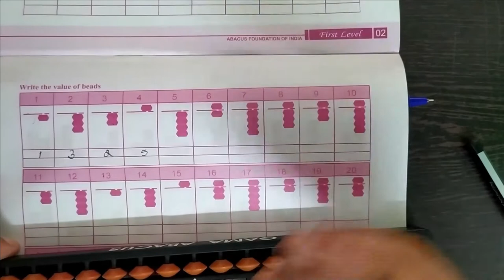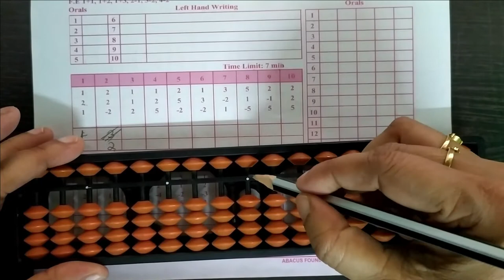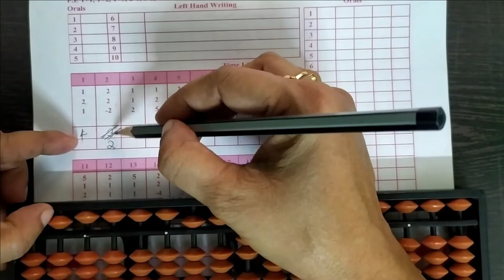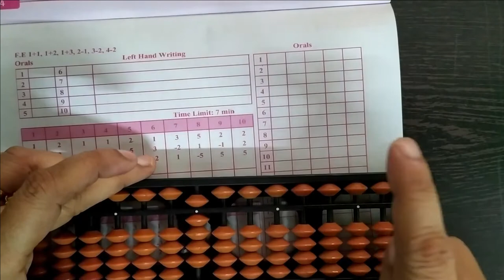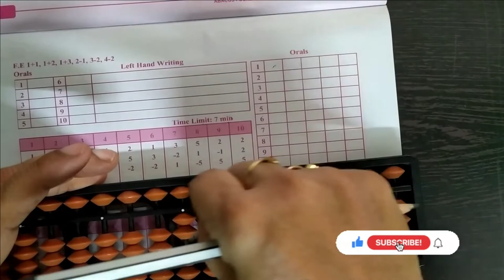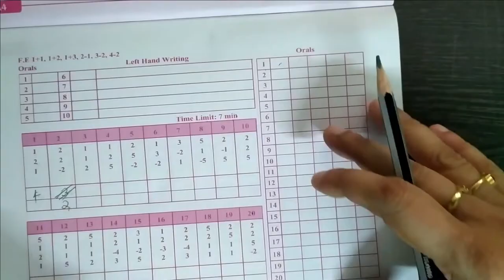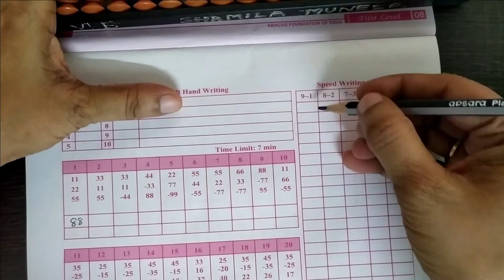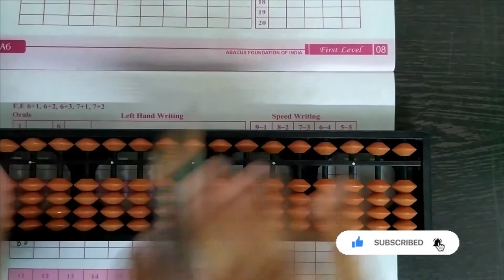Enhance your child's brain power | Level 1 Part 3 | Abacus Malayalam| Josephy Jolly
*Teachers training is available.
This video intend to assist children to learn Abacus in simple way. Regular practice of abacus helps to stimulate the whole brain. It opens up the left and right zone of the brain. Several human survey and researches on human brain discloses that development of brain occurs mainly between the age of 4 to 14years.